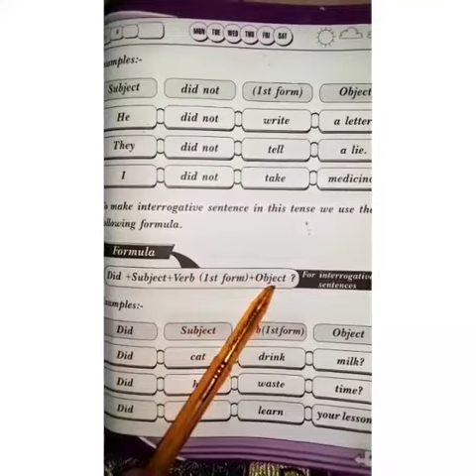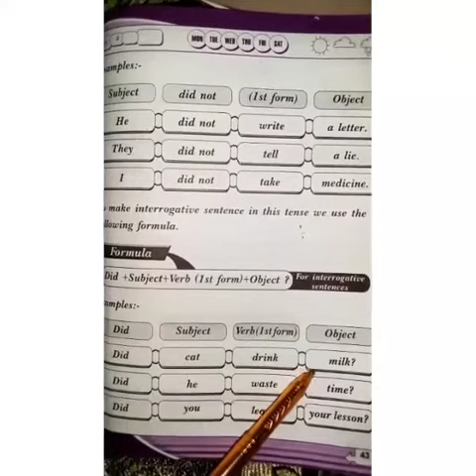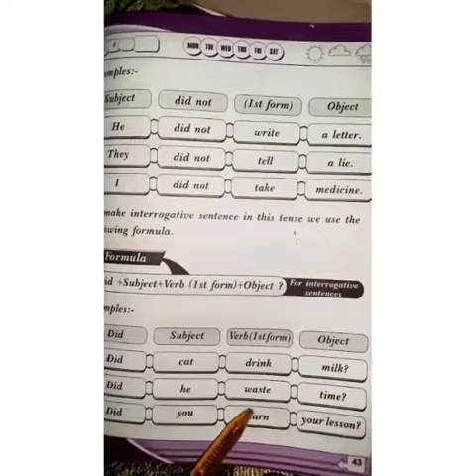Class 4th eng past interogative tense